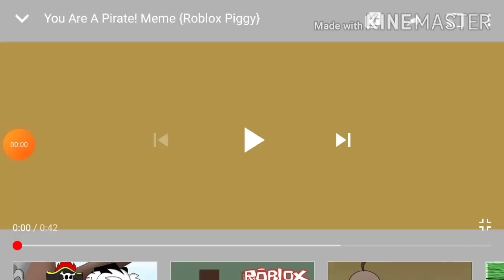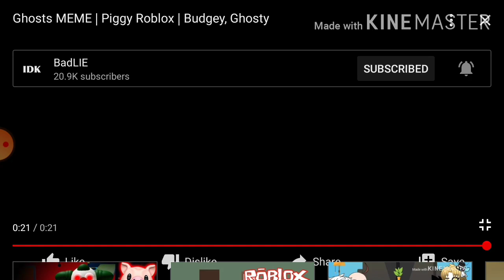Budgey and Ghosty react to their memes